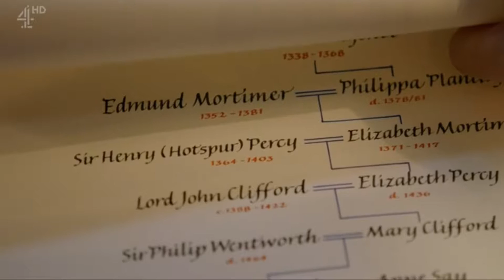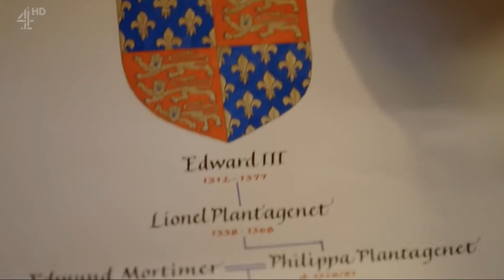The story of how Danny Dyer is related to King Edward III